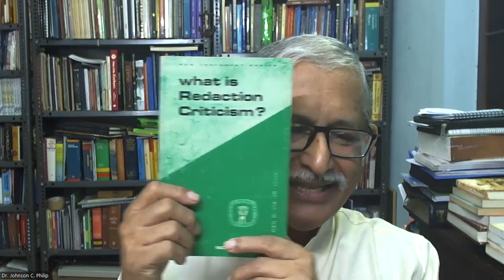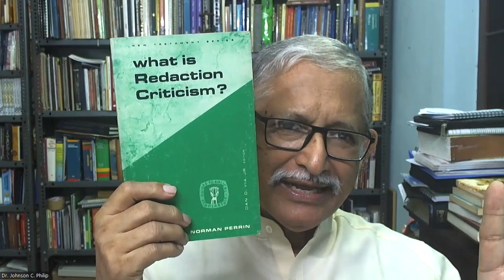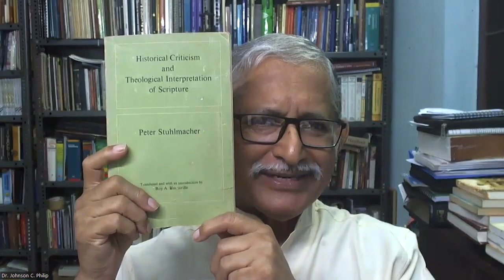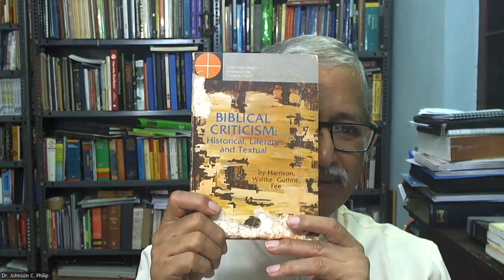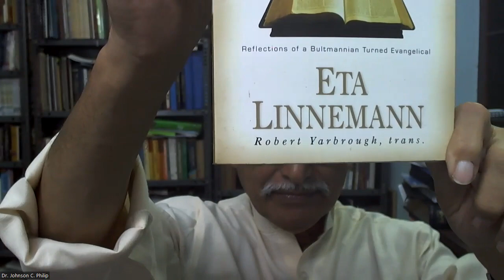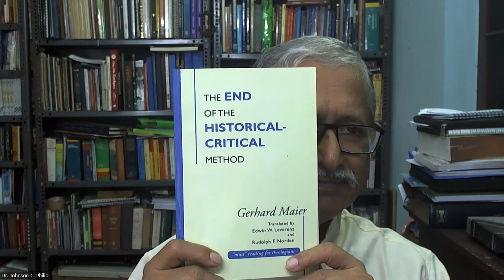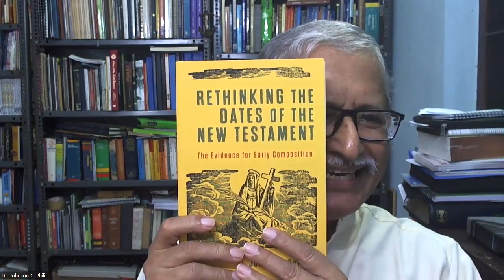03 പുതിയ നിയമ കാനോൺ: ചില തെറ്റായ കാര്യങ്ങൾ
പുതിയ നിയമ കാനോൺ എന്ന് എഴുതപ്പെട്ടു: നാം തിരുത്തേണ്ട ചില തെറ്റായ കാര്യങ്ങൾ